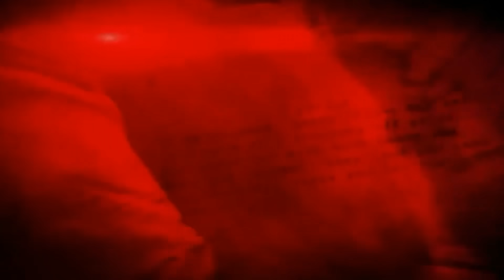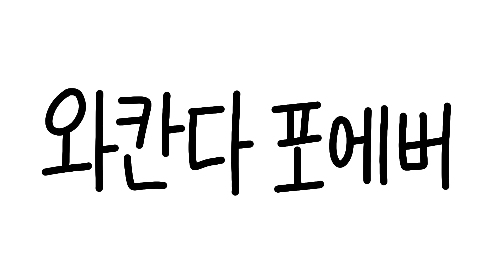아 ㅋㅋ 개때리고 싶네 진짜 [블랙팬서 리뷰 2부]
피규어 세 개 가격 10만원 ㅋㅋ